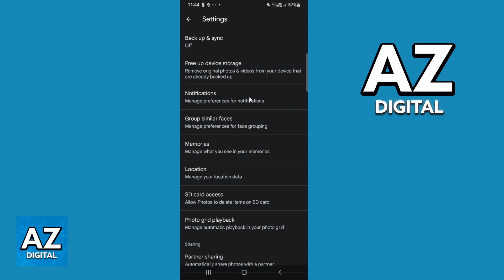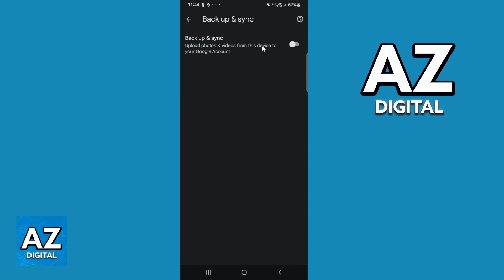How To Unlink Google Photos from Google Drive (Easy 2025)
Welcome to the video: How To Unlink Google Photos from Google Drive

In this video I will clear your doubts about how to unlink google photos from google drive, and whether or not it is possible to do this.